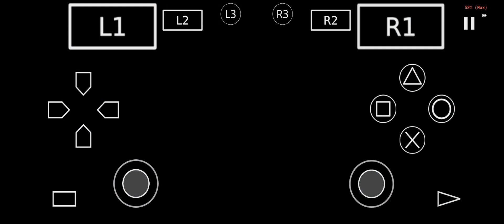God Hand Angra Revenge Fighting Ring 11-20 #1